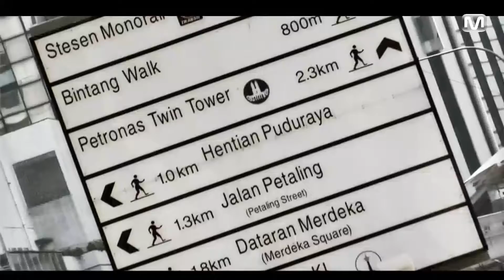MV SuperJunior Dancing Out mnetJP